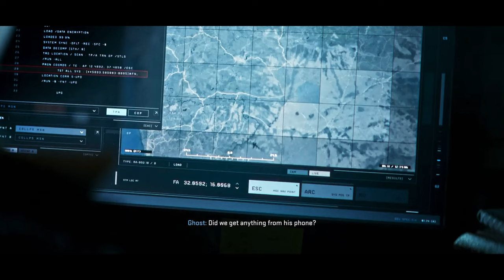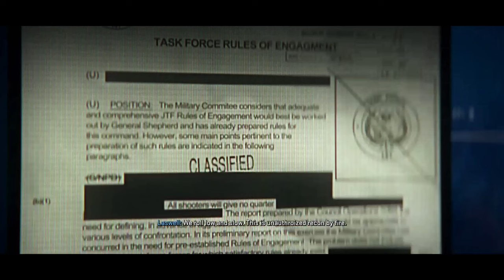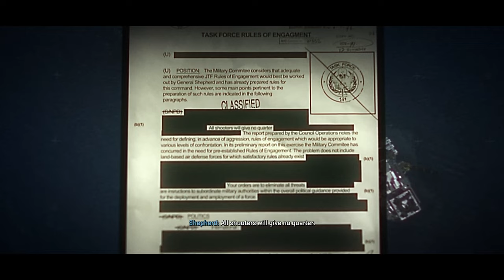Modern Warfare 2 | THE MOVIE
All Campaign Cinematic scenes shown as one Big MW2 2022 movie. Available at 4K Ultra HD 60FPS.

📹 Time Stamps:
        0:00 - Next in Line
        2:39 - American Missiles
        5:33 - Welcome to Las Almas
        9:19 - Shadow Company
        10:35 - Too Hot To Hold
        13:26 - Proof of Life
        16:40 - Ave Maria
        19:00 - Deal with the Devil
        23:06 - Enemy at the Gate
        25:43 - No one fights alone
        28:38 - Against our own
        31:54 - The bitter end
        34:53 - Bigger fish
        37:15 - Meal Service